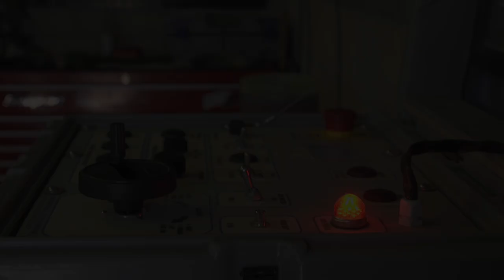Explosive Findings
Knowledge is power, and technology is giving Marines with Combat Logistics Battalion 15, 15th Marine Expeditionary Unit, the advantage by better understanding an enemy’s munitions.

(U.S. Marine Corps video by Lance Cpl. Brendan Mullin)